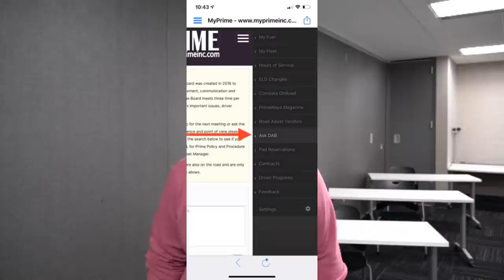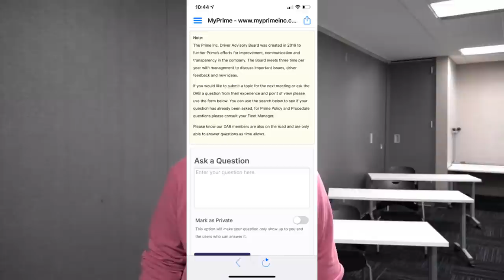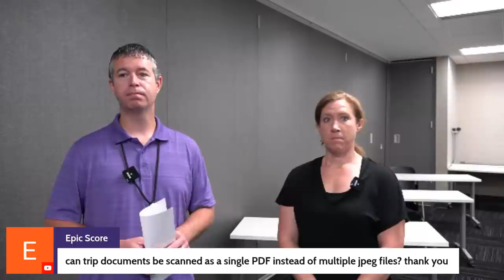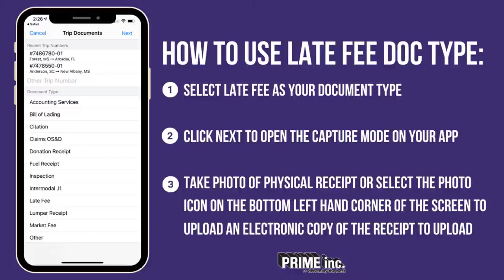Driver Meeting LIVE-April 30th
Join us this Friday at 8 am central time! This week's speakers include Brianne talking all things Prime Mobile App, and Shaun with an update from the Payroll Dept. Let us know what you want to hear more about this week.

Speakers:
0:00 - Opening
0:06 - Intro + Inspections w/ Steve Field (Director of Safety)
6:00 - Pre-trip inspection w/ Tyler Patrick (Road Assist)
16:00 - Prime Mobile App w/ Brianne Madura (IT Department)
27:20 - Payroll Update w/ Shaun Ryker and Angie Reynolds (Payroll Department)
49:00 - Operations Update w/ Jason Seymour (Operations Manager)
1:10:10 - Closing Remarks w/ Steve Field (Director of Safety)